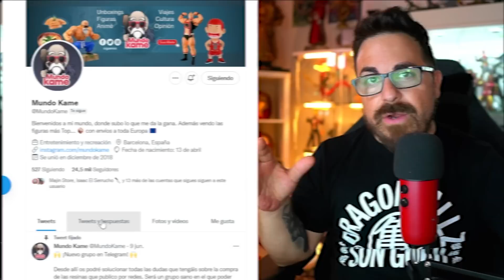🎌FIGURAZAS🎌 Recibo mi primera ESTATUA DE RESINA de ANIME 🤩